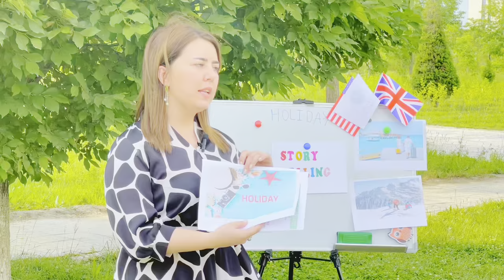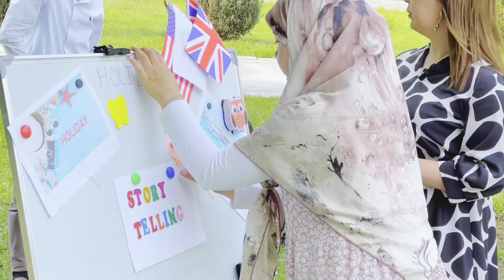Osiyo Xalqaro Universiteti o'qituvchisi Bafoyeva Roxila darslaridan lavhalar